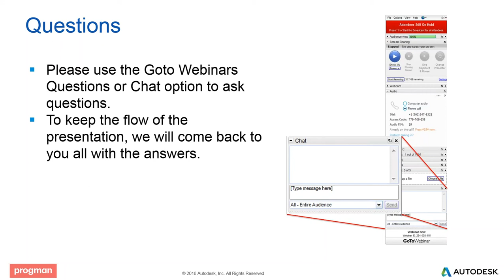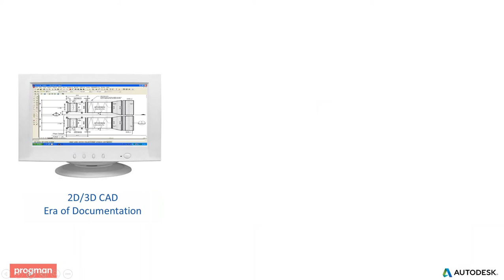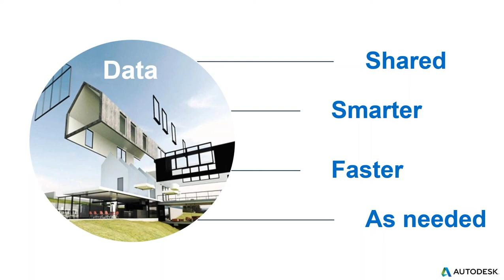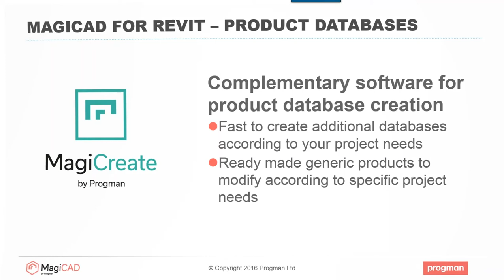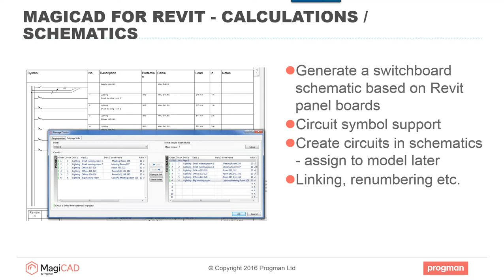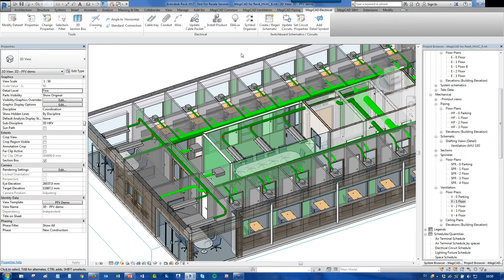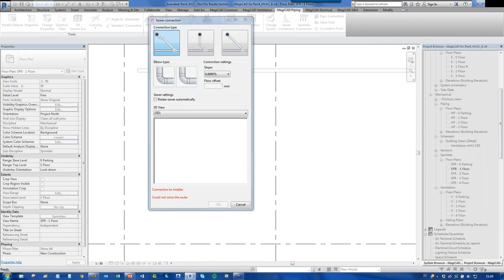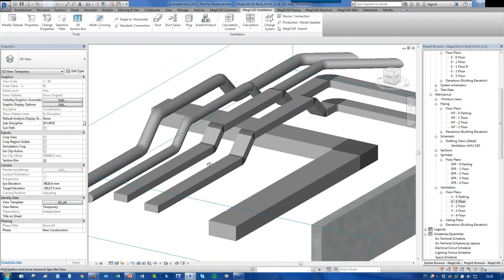Move to Revit today - Let Autodesk and Progman explain how!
Autodesk and Progman have partnered to help MEP engineers, designers and technicians throughout Northern European move to BIM and Revit with confidence. This seminar will provide an overview of that partnership, and how it can help your business today. It will also provide specific workflow examples that will help address the most common issues and concerns users face, including regionally compliant calculations and much needed productivity tools.